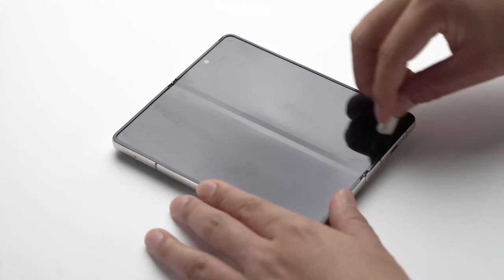Galaxy Z Fold 4 (2022) | Ringke Dual Easy Film - Installation Guide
1. Remove Tab 1 and align the screen protector to your device. The blue layer will pick up any leftover dust on your screen.
2. Lift Tab 2, and use the squeegee to firmly install the top half. Remove Tab 2 at the same time.
3. Similar to Step 2, remove Tab 3 and slide the squeegee across the rest of the screen. Try to gently push out larger bubbles.
4. Remove Tab 4 and use the included alcohol wipe to thoroughly clean the screen for a bright shine.
*NOTE: Small air bubbles naturally disperse within 24-72 hours.

Amazon US 🔗